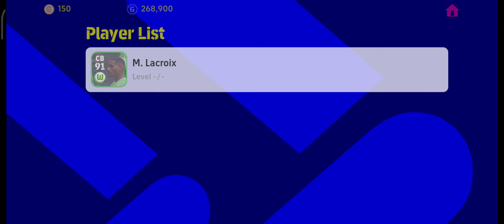POTW Player Of The Week Worldwide Pack Opening eFootball 2023 Mobile 9/22/22